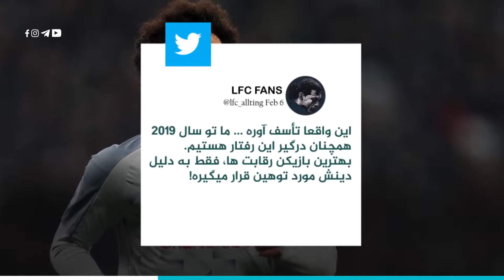توهین شایان مصلح به محمد صلاح؟!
جنجال بر سر نژادپرستی و اهانت به عقاید بازیکنان موضوعیست که مکررا باعث واکنش فعالان عرصه‌ی ورزش شده است. بسیاری از این اهانت‌ها در استادیوم‌ها اتفاق می‌افتد اما محدود به این فضا نیست.